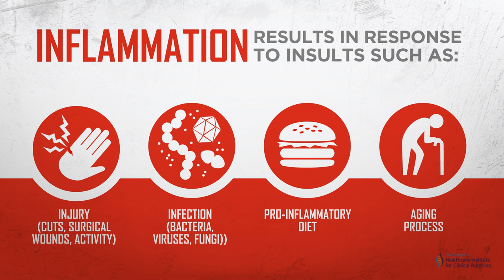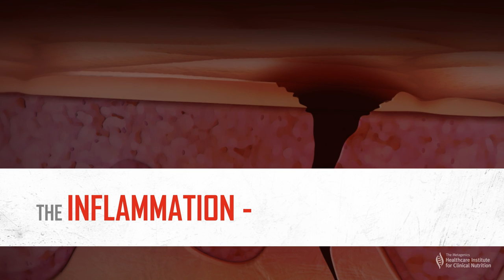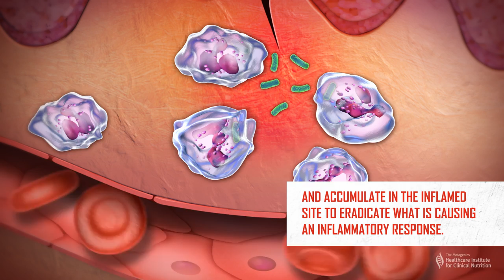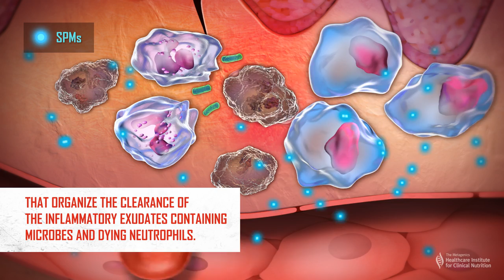Specialized Pro-Resolving Mediators (SPMs) and their Effects on Inflammation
This animation features information on the role of inflammation in managing insults and injury to the body. Infection, wounds, poor diet, and aging are causes of acute inflammation. Acute inflammation helps the body to heal and helps tissue to return to homeostasis. When inflammation becomes chronic, however, as is common in many chronic diseases, it can destroy tissues and leave the body in poorer health. Science has now shown us that inflammation resolution is an active process that is controlled by specialized pro-resolving mediators (SPMs), which are naturally-occurring lipid mediators derived from omega-3 fatty acids EPA and DHA.

In this animation, learn about the difference between the initiation and resolution phases of inflammation, the potential for inflammation to cause long-term damage to the body’s tissues, and the unique role of SPMs in resolving inflammation.
Resolve Inflammation.

Learn more about Specialized Pro-Resolving Mediators (SPM).